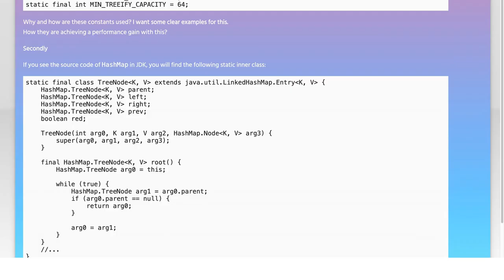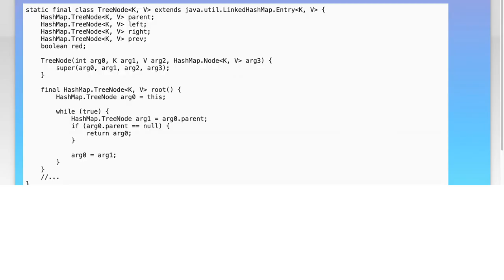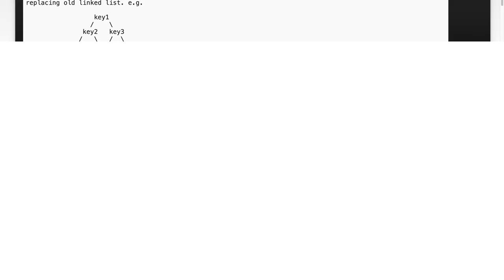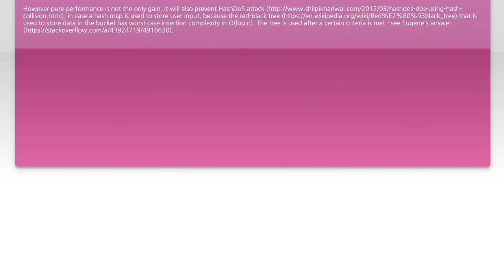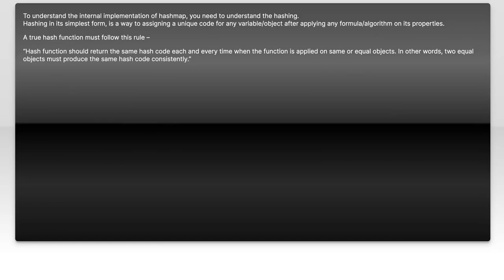HashMap Java 8 implementation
java: HashMap Java 8 implementation

Related to: java, dictionary, java-8, hashmap